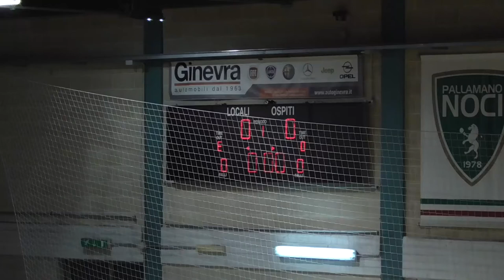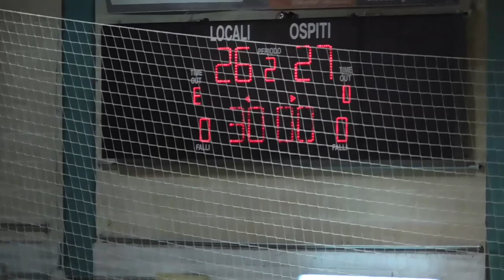Serie A1M [10^]: Noci - Fasano 26-27